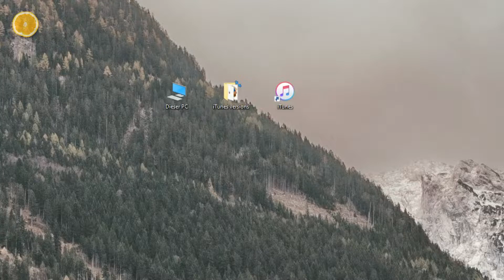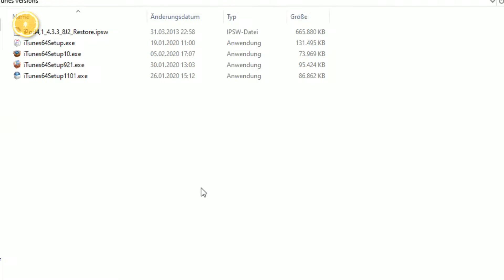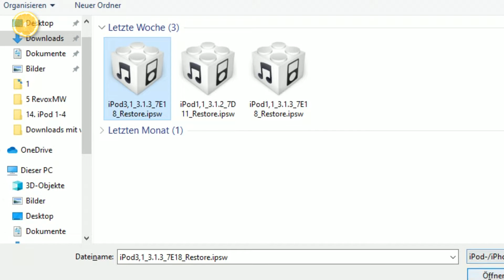How to restore an iPod Touch 1st Gen in 2020 (iTunes Error 1 & 5 solution)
Apple canceled the support for iPod Touch 1st gen restorings with iTunes 12. In this video I'll tell you, how you can revive that ancient device anyway!
(Solution for iTunes Error code 1 and 5 for iPod Touch 1st Gen)